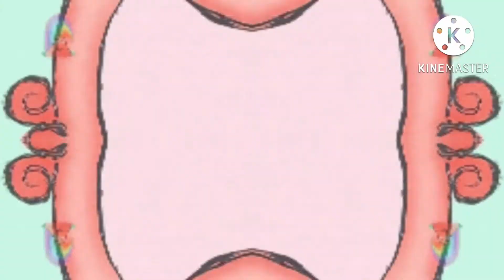[800 Subs Special] Preview 2 Tilly and Friends Effects 2 G Major Mirror Top